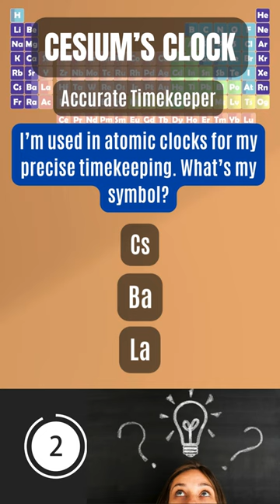Cesium’s Clock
Accurate Timekeeper

I’m used in atomic clocks for my precise timekeeping. What’s my symbol?